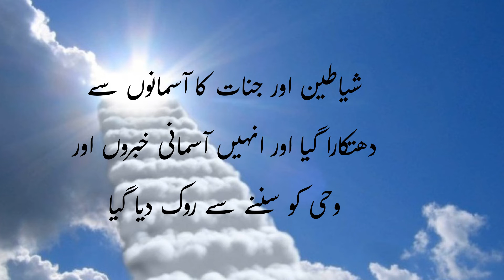حضرت رسول خدا(ص) کی ولادت با سعادت کے وقت رونما ہونے والے حوادث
کیا آپ جانتے ہیں: جب حضرت محمد مصطفی(ص) اس دنیا میں تشریف لائے تو اس وقت کون حوادث رونما ہوئے؟
Incidents that took place at the time of the blessed birth of Hazrat Rasool Allah (SAW)
۱۔ سارے بت منہ کے بل گر گئے۔
۲۔ مدائن میں کسریٰ کا ایوان لرز اٹھا اور اس کے ۱۳ یا ۱۴ کنگرے گر گئے۔
۳۔ فارس کا آتشکدہ ہزار سال کے بعد خاموش ہو گیا۔
۴۔ ساوہ میں واقع دریاچہ خشک ہو گیا۔
۵۔ مکہ کی فضا میں ایک نور چمکا جس سے ہر طرف روشنی ہو گئی۔
۶۔ شیاطین اور جنات کا آسمانوں سے دھتکارا جانا اور انہیں آسمانی خبروں اور وحی کو سننے سے روکا جانا۔ شیاطین اس وقت تک عالم بالا کی طرف جا سکتے تھے اور ملائکہ کی آوازیں سنتے تھے؛ مگر اس کے بعد انہیں ہمیشہ کیلئے دھتکار دیا گیا۔  اس حوالے سے ایک حدیث نقل ہوئی ہے: لم یرم بنجم منذ رفع عیسیٰ حتی بعث رسول ‌الله، امام صادقؑ اس بارے میں فرماتے ہیں: شیاطین پہلے آسمانوں کی طرف آمد و رفت رکھتے تھے۔ یہاں تک کہ حضرت عیسیؑ کی ولادت کے بعد تین آسمانوں سے اور نبی کریمؐ کی ولادت کے بعد ساتوں آسمانوں سے راندے گئے۔  فخر رازی آیت شریفہ: وَ اَنَّا کُنَّا نَقْعُدُ مِنْها مَقاعِدَ لِلسَّمْعِ فَمَنْ یَسْتَمِعِ الْآنَ یَجِدْ لَهُ شِهاباً رَصَدا(اور یہ کہ پہلے ہم وہاں بہت سے مقامات میں (خبریں) سننے کے لئے بیٹھا کرتے تھے۔ اب کوئی سننا چاہے تو اپنے لئے انگارا تیار پائے) کی تفسیر میں کہتے ہیں کہ یہ آسمانوں سے شیاطین کو دھتکارنے کے بارے میں ہے۔
۷۔ تمام جادوگروں کا سحر اس موقع پر باطل ہو گیا اور کاہنوں کی کہانت جاتی رہی۔
ابن شہر آشوب امام صادقؑ کا یہ قول نقل فرماتے ہیں: پیغمبرؐ کی ولادت کے وقت بت زمین پر منہ کے بل گر گئے۔ کوئی ایسا بادشاہ نہیں تھا کہ جس کا تاج سرنگوں نہ ہوا ہو اور اس کی زبان اس دن گنگ نہ ہوئی ہو۔ کاہن اپنی کہانت سے ہاتھ دھو بیٹھے۔ اس رات حجاز کی سرزمین سے ایک نور ساطع ہوا اور مشرق تک پھیل گیا۔ ان میں سے بعض واقعات اہل سنت کے منابع میں بھی ذکر ہوئے ہیں۔

Muballigh-E-Aza  channel to spread the true teaching of Prophet Muhammad (PBUH) and Aale Muhammad (AS) in various languages of the world such as English, Urdu, Arabic, Persian, Sindhi, Panjabi, Saraiki.
 It Broadcasts Prayers, Duas, Droos, Majalis, Meelads, Nohas
 and respected Ulema and Zakireen